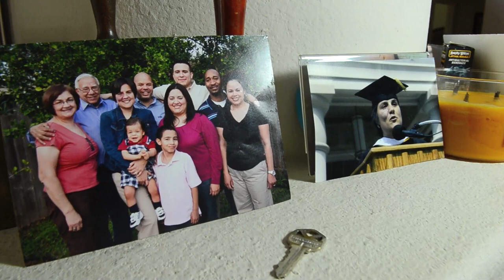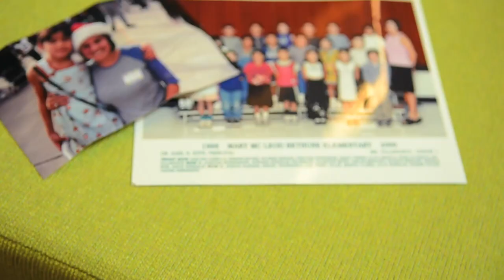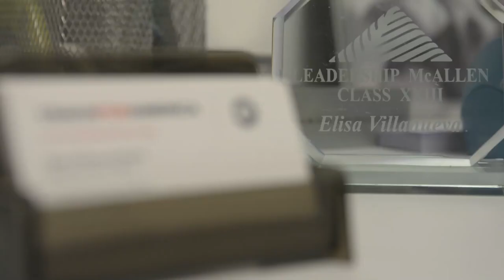Get to know EVB, CEO of TFA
Elisa Villanueva Beard wears many hats: she's a mother, wife, CEO, proud Latina, and received an honorary mention as Latina Exec of the year from Latina Style. Watch as Elisa, also known as EVB, describes the journey that galvanized her lifelong commitment to educational equity.